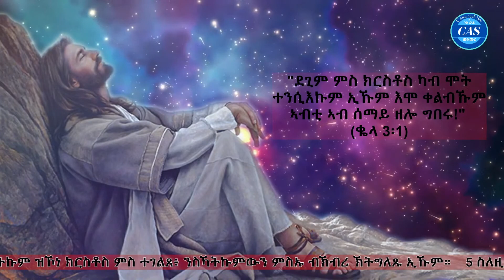CAS Mezmur - Non Stop 1 hr Catholic Mezmur Selection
ምስጋና ንእምላኽ ኣብ ኣርያም፣ ሰላምን ፍቕርን ንሰብ ጽቡቕ ድላይ!

We would like to thank the good work of this Channel!